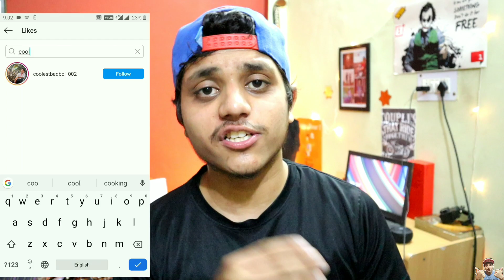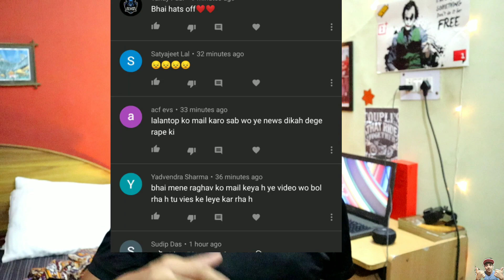Ridersoul Abuse Jaghav Vlogs ??? Instagram chat Leaked with Proof ?? EXPOSED !!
Hey guys,

Before commenting anything in comment section, find all the question mark answers in the video which are in Titel .

No Hate for Jaghav vlogs, already closed that matter , but whenever i get the chance I'll make video of my opinion & self defence.
Just a suggestion from my side, just follow up that guy who is trying to missguide you or misleading you.

Clean Chit to Jaghav & for Mee too. we are no more friends that not mean, we are enemies.

I respect life & Don't believe in fight, PEACE OUT🤘🏻😎😎